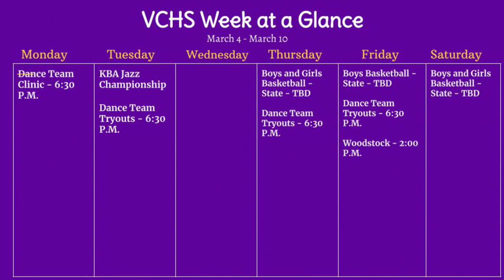Stucco Corner --- Week of March 4, 2024